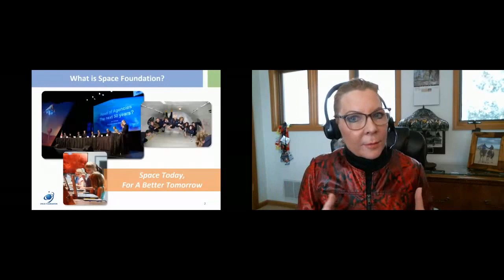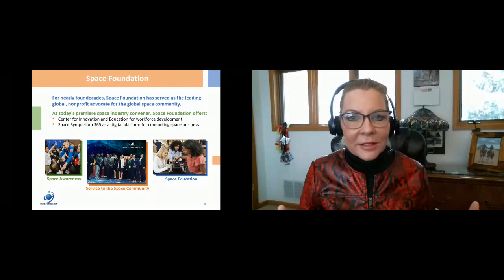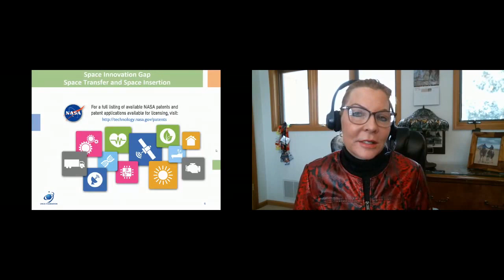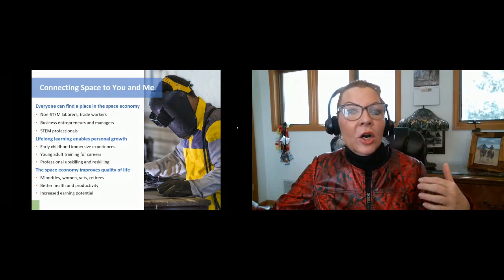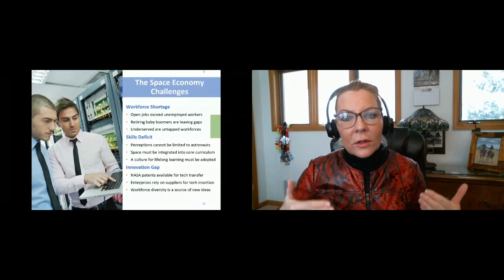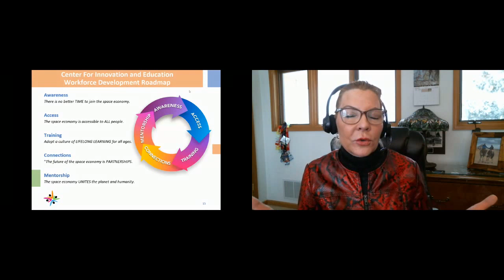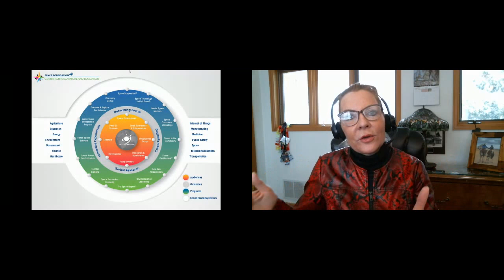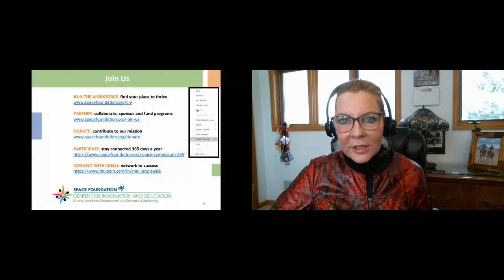CUSEC 2021 Shelli Brunswick - Leverage Innovation and Entrepreneurship in the Vibrant Space Economy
Shelli Brunswick
Chief Operating Officer, Space Foundation

Join us in Shelli Brunswick's talk on:
How to Leverage Innovation and Entrepreneurship in the Vibrant Space Economy

Space – once considered the final frontier and only accessible to a select few – is now home to the most dynamic and innovative economy on the planet. Today every community, infrastructure, and aspect of modern life is either acutely dependent on or indirectly affected by space-related technologies. These innovations span health and medicine, transportation, public safety, consumer goods, industrial productivity, information technology, energy and environment, and more, impacting societies and regions across the globe.

Opportunities abound, but it’s complicated. Beyond the abundance of possibilities presented by collaboration between public organizations and private enterprises, NASA and the Pentagon, there is a workforce and skills deficit in the space industry. Without manpower at every level – from non-STEM laborers to business entrepreneurs to STEM experts – and continual career upskilling to enable the commercialization of space technology innovations, the full potential of the space economy for the betterment of humanity will not be realized.

Not every person will get to ride on a rocket, see one lift off, or build a satellite or payload, but every person can contribute to delivering space technology solutions that we depend on every day, like more accurate weather forecasting, new materials for manufacturing goods, advanced global communications, healthcare innovation, and precision farming. Shelli will share a pragmatic workforce development roadmap and five core disciplines for becoming a space innovator.

About Shelli Brunswick
Shelli Brunswick, COO of Space Foundation, and Executive Leader for the Center of Innovation and Education, brings a broad perspective and deep vision of the workforce development roadmap and economic opportunities available to all people in the space economy — from a distinguished career as a space acquisition and program management leader and Congressional Liaison for the US Air Force — to her current role leading the Center for Innovation and Education.

Shelli speaks at organizations and events around the globe to advance space technology innovation partnership and collaboration opportunities, chairs the Women in Aerospace (WIA) Foundation, and hosts the Women’s Global Gathering annually at the Space Symposium. In addition to advancing that program, Brunswick is one of only 35 women worldwide to be selected by the United Nations as a mentor for its Space4Women program. She was selected as the Diversity and Inclusion Officer / Role Model 2020 by WomenTech Network.